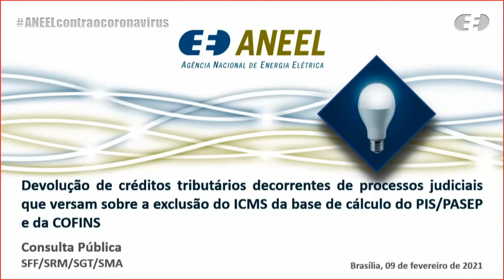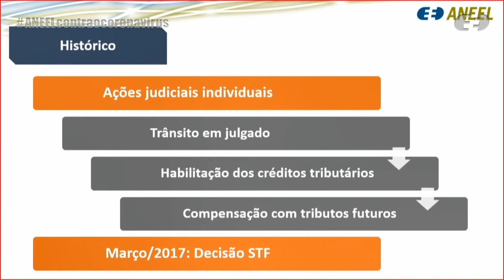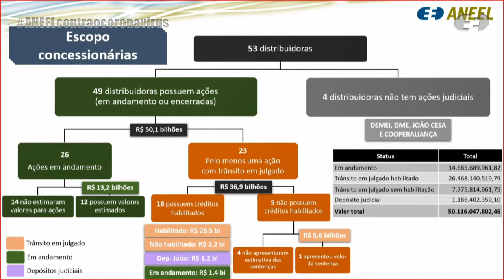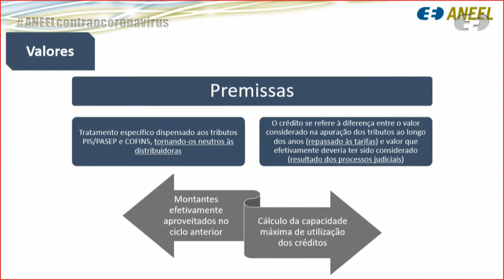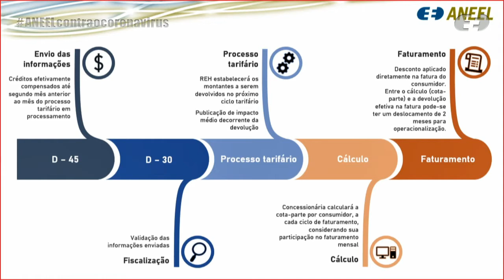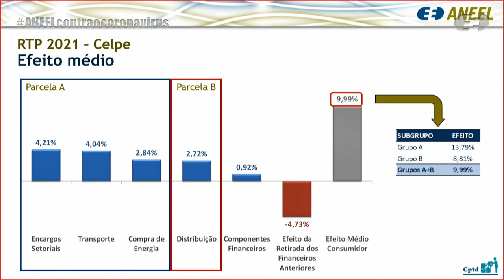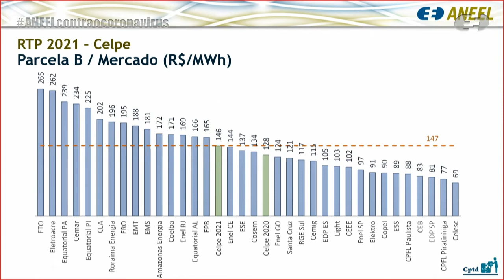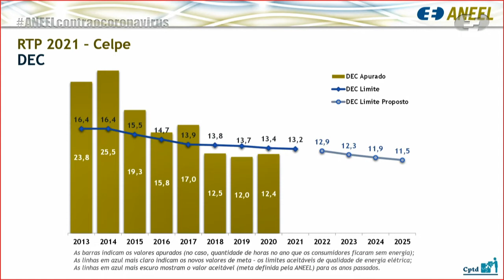4ª Reunião Pública Ordinária ANEEL – 09/02/2021 – Parte 2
A 4ª Reunião Pública Ordinária da Diretoria da ANEEL em 2021 foi realizada, de forma virtual, no dia 09/02/2021. A pauta da reunião foi composta de 32 itens, sendo que os itens 10 a 32 foram deliberados em bloco. Foram retirados de pauta os itens 7 e 17. A pauta completa e a ata da reunião podem ser conferidas no sítio da Agência, (ou no menu "A ANEEL" e, posteriormente, "Reuniões Públicas da Diretoria").

00:00:12 Item 4. Processo: 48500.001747/2020-22 Assunto: Proposta de abertura de Consulta Pública com vistas a colher subsídios e informações adicionais para o aprimoramento do tratamento a ser dado pelas distribuidoras de energia elétrica aos Créditos tributários decorrentes de processos judiciais que versam sobre a exclusão do Imposto sobre Circulação de Mercadorias e Serviços – ICMS da base de cálculo dos Programas de Integração Social e de Formação do Patrimônio do Servidor Público – PIS/PASEP e da Contribuição para Financiamento da Seguridade Social – COFINS. Diretor(a)-Relator(a): Efrain Pereira da Cruz.

00:55:00 Item 3. Processo: 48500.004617/2020-41, 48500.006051/2020-92 Assunto: Proposta de abertura de Consulta Pública com vistas a colher subsídios e informações adicionais para o aprimoramento da proposta referente à Revisão Tarifária Periódica da Companhia Energética de Pernambuco – Celpe, a vigorar a partir de 29 de abril de 2021, e definição dos correspondentes limites dos indicadores de continuidade de Duração Equivalente de Interrupção por Unidade Consumidora – DEC e de Frequência Equivalente de Interrupção por Unidade Consumidora – FEC para o período de 2022 a 2025. Diretor(a)-Relator(a): Sandoval de Araújo Feitosa Neto.

01:37:52 Item 8. Processo: 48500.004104/2017-35 Assunto: Pedido de Medida Cautelar interposto pela Sol Maior Geradora de Energia S.A. com vistas ao afastamento dos efeitos de inadimplência da Requerente pelo não recolhimento da multa editalícia aplicada por meio do Despacho nº 2.400/2020. Diretor(a)-Relator(a): Elisa Bastos Silva.